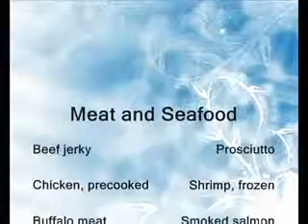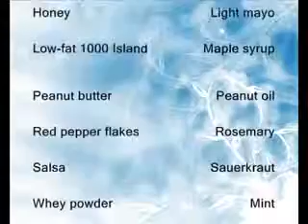Un diabético ganadora. Pérdida de Peso trabajado para u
Un diabético ganadora: Su éxito personal ha sido de pérdida de peso, sino que es lo que puede hacer.

Así que en su propio programa anti-diabética personal. Tu sabes que es tu secreto privado individual, y esto es lo que te hace exitoso. Esta es la manera de conseguir grandes reducciones en su nivel de azúcar en la sangre. Ahora, claramente, lo que funciona para usted es diferente de lo que funciona para todos los demás.

Resultados para usted es una más seguras, más bajos niveles de azúcar en la sangre. Son la dieta y el ejercicio importante ... santo cielo sí ... pero usted puede tener éxito aquí y ahora con la pérdida de peso.

Las principales fuentes médicas de primera clase de acuerdo, y todos dicen: Su necesidad de ser: Comer una dieta diabética (deliciosos alimentos vegetarianos y carnes magras), próximos lotes de Perder Peso y en tercer lugar, conseguir su cola afuera y en ese gimnasio y sudar los sesos . ... No estás bien. Todo esto puede llevar a que los niveles de azúcar en la sangre mucho más bajos ... y supongo que lo que sucede con la diabetes? No más amenaza de la ceguera, neuropatía, enfermedad cardíaca, muerte prematura y sigue ... Y lo hiciste.

O usted puede tomar medicamentos, hacer caso omiso de la comida ocasional y advertencias en la etiqueta del negro de drogas y la esperanza.

Si la pérdida de peso que funciona para usted, hacer y conseguir un poco de ayuda en el camino.
· Evite las dietas de moda y otros programas de pérdida de peso tontas.
· Usted puede cortar algunas de las  peores alimentos en el mundo , nunca comer de nuevo.
· Añadir algunos de los suplementos naturales exitosas que ayudan a controlar la diabetes la pérdida de peso y los niveles de azúcar en la sangre.
· Siga unos sencillos consejos de sentido común.

Consejos, Consejos, Consejos (Algunos de cientos que tenemos.)

Tácticas para la pérdida de peso duradera y Control del Azúcar
· CONSEJOS Olvide peso. No te enfoques en libras cuando se trata de medir la pérdida de peso. En su lugar, se centran en mejores medidas: cómo sus niveles de energía están haciendo, cómo se sienten sus articulaciones funcionan, cuán grande es su actitud está yendo, qué tan bien sus ropas están cabiendo hoy, disfrutan de lo que busca en el espejo. Bien, su peso es la medida más simple de su progreso, pero su objetivo o meta no debe ser solo ser un número: Usted puede obtener el peso, se acaba de suceder! Medido el progreso de su salud cada vez mayor y la felicidad. Si sus articulaciones le están diciendo a sus esfuerzos para perder peso están ayudando, entonces no hay mejor medida que podría tener.
CONSEJOS · Establecer metas razonables es la clave. Piense en términos de pérdida de un solo dígito de peso - 5 libras, más de 30 libras. En cuanto a alcanzar sus metas más pequeñas, tendrá la confianza para incrementarlos y hacerlos realidad. Puede ser más fácil con una buena pérdida de peso y suplemento de azúcar en la sangre saludable.
· CONSEJOS Dale sabor a sus comidas. Comience su propio restaurante en la casa con los pimientos de cayena, chiles jalapeños, y el jengibre, agregar un poco de salsa Tabasco o mostaza y otras especias. Las investigaciones han encontrado zingier alimentos tienen propiedades que aumentan la capacidad de quemar grasas de su metabolismo - en torno al 25 por ciento.
· CONSEJOS planificar el futuro. La mayoría de las personas ven a comer como un acontecimiento espontáneo. Usted ve la comida, comer lo que quieras y ganar más peso. Planee con anticipación, decidiendo visualmente lo que vas a comer, antes de sentarse a la mesa, le ayudará a planear una comida más restrictiva y saludable.
· CONSEJOS perder peso lentamente. Pérdida de peso permanente requiere cambios de estilo de vida. Mueva lentamente, usted tiene una mejor posibilidad de no volver a recuperarlo. Pérdida de peso óptima es de 1-2 libras por semana. Más que eso conducirá a la frustración y el abandono de los programas de pérdida de peso.
· CONSEJOS Desarrollar hábitos de movimiento. La investigación dice que las personas que inquietarse quemar más de 500 calorías en un día. Usted puede entender claramente: todos los movimientos adicionales queman calorías. A medida que se sienta mejor, usted desarrollará hábitos de movimiento. Pruebe: De pie, mientras que en el teléfono, caminar en algún lugar cuando esos anuncios de televisión largos están; Rove para una media milla después de la cena, jugar un poco de aire-guitarra de la música. Disfrute de cambios, recoger un par de tales hábitos, y quemar más calorías

La pérdida de peso que funciona para usted, usted puede buscar a una caja fuerte suplementos a base de hierbas naturales que pueden trabajar para ayudar a perder peso, dejar de los antojos de azúcar y obtener el nivel de azúcar en la sangr